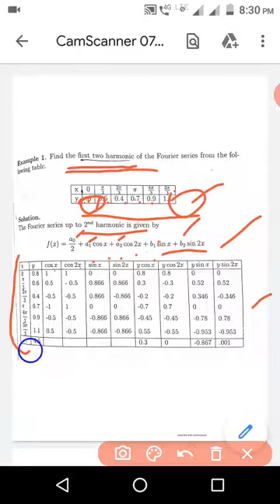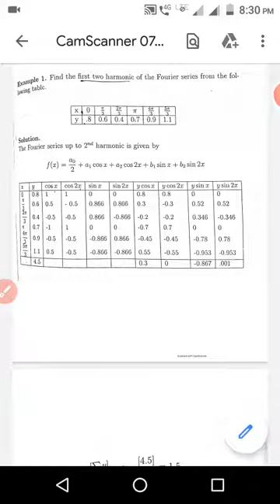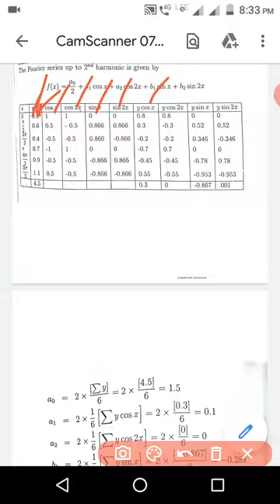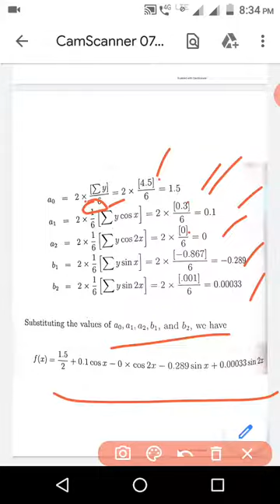B.E / TPDE / Mathematics III / Fourier series 1 / Harmonic / :July 2, 2020